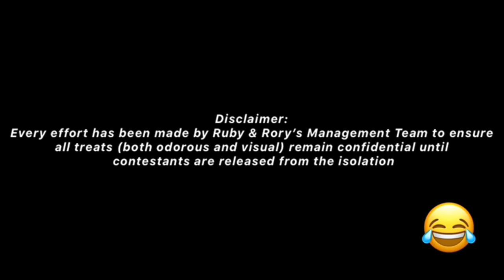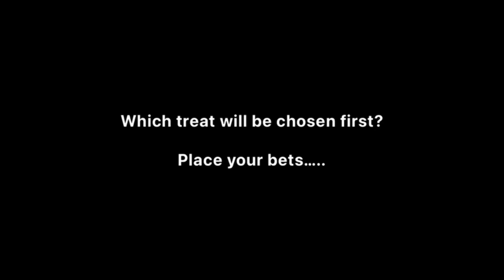Cairn and Scottie Terrier Treat Challenge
Place your bets! Which treat will Ruby and Rory eat first 😂